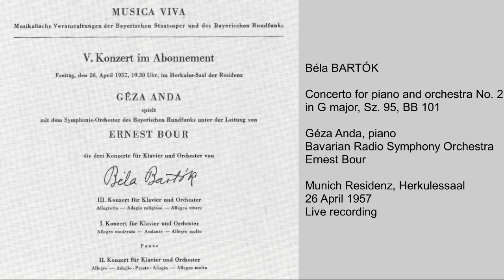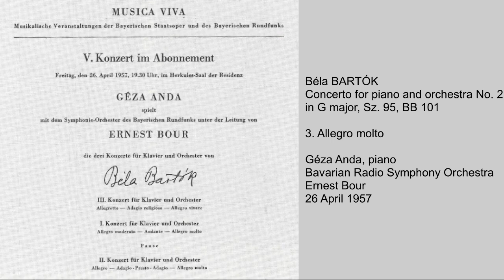BARTÓK Piano Concerto No. 2 1957 recording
Béla BARTÓK
Concerto for piano and orchestra No. 2 in G major, Sz. 95, BB 101

1. Allegro
2. Adagio – Presto – Adagio
3. Allegro molto

Géza Anda, piano
Bavarian Radio Symphony Orchestra
Ernest Bour

Munich Residenz, Herkulessaal
26 April 1957
Live recording

Label : Col legno